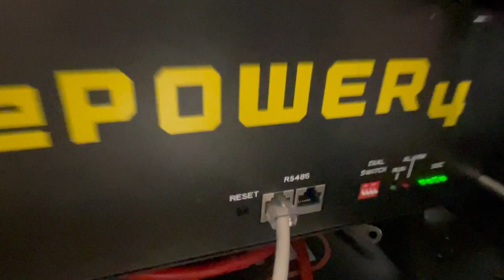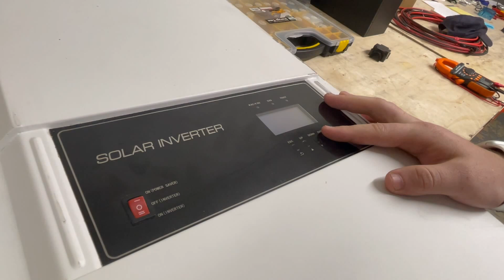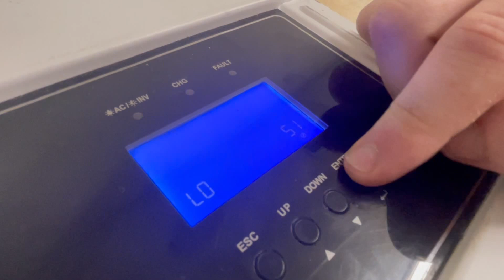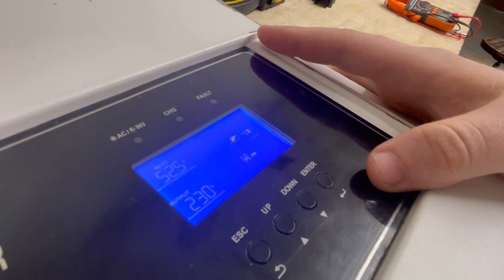LIFEPOWER4 Growatt BMS Communication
Here is how to setup the LIFEPOWER4 EG4 Batteries with the growatt inverters